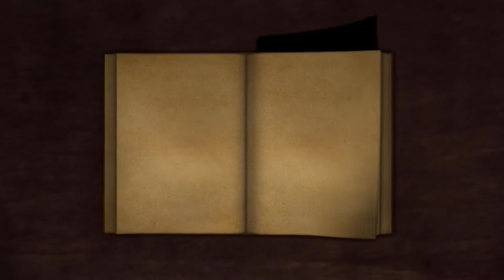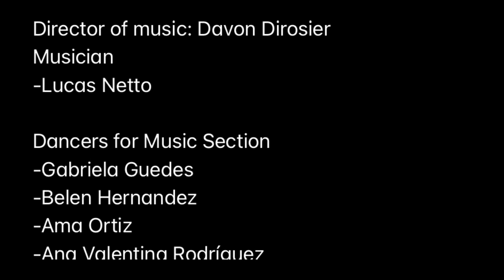El Libro de Sueños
The book of Hispanic heritage art
Director of dance
-Isabella Romero
Dancers
-Gabriela Guedes
-Belen Hernandez
-Ama Ortiz
-Ana Valentina Rodríguez
-Milla matallana
-Jazlyn Valdess
-Micheal Hernandez
-Aviva Harris

-Davon dirosier
Musician
-Lucas netto

Theater director
-Reyhana Parris

Visual art director(s)
-Clay mussfeldt
-Claire Joseph

Spoken word director
-Jade Stanley